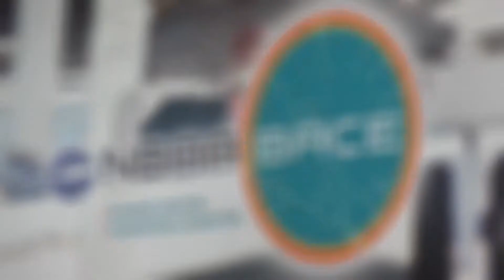Bolen Highlights Need for Advocacy in Star-Powered Opening General Session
NBAA President and CEO Ed Bolen paid tribute to the late Arnold Palmer at the Opening General Session of NBAA’s Business Aviation Convention & Exhibition (NBAA-BACE), calling for attendees to honor the golf legend by advocating for the business aviation industry he was so passionate about. “He stood up and he spoke out. If we really want to pay tribute to him, we don’t just leave here today thinking ‘That was nice’ –  we take up that mantle of advocacy,” said Bolen. Other highlights included powerful speeches by Rep. Sam Graves (R-6-MO), author David McCullough and U.S. Customs and Border Protection Commissioner R. Gil Kerlikowske.